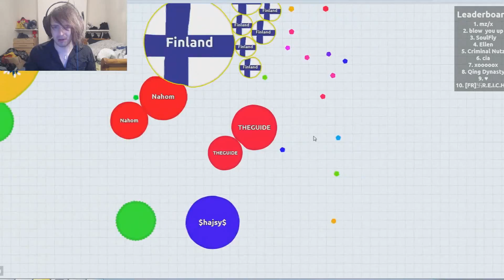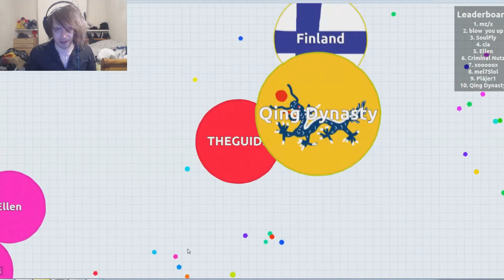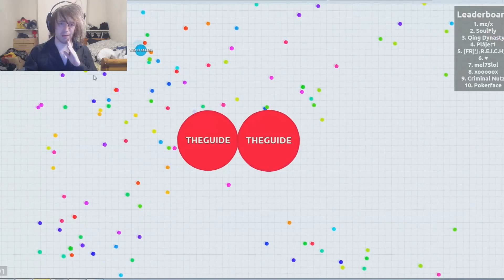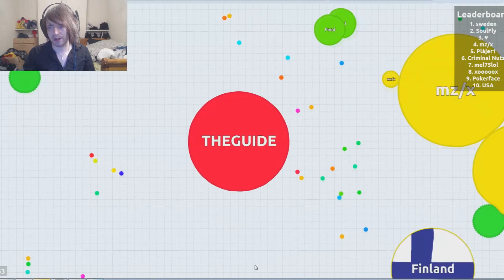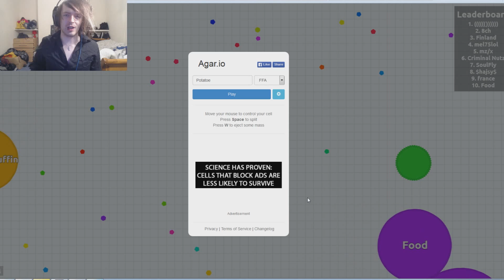Agario: MASHED TATERS! (3)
Not entirely sure how many more episods I will be doing of this. My adiction only seems to grow the more I play it... but really there are only so many times you can devour you way through a million billion itty bitty cells. eh i guess we will see how it goes.

Agar.io is a multiplayer top down strategy browser game about controlling and growing your cell while trying to consume smaller cells and escape from the bigger cells in order to dominate the lobby that you're in, regardless of the modes that are currently available, your core objective is still the same : become larger.

The game is easy to get used to and simple to play until one point where you will have to learn a few tricks and mechanics to outsmart your opponents, some of which you can find on this page. You can also decorate your character using skins